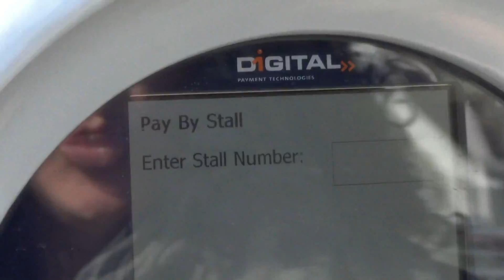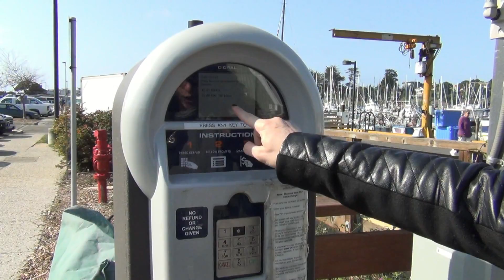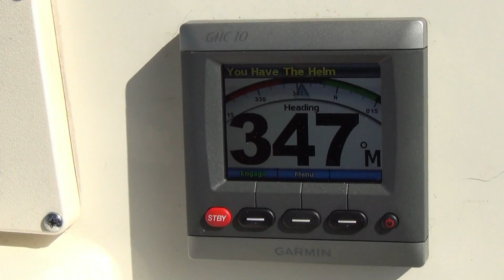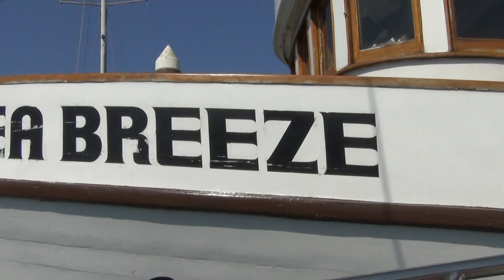США 1501: Есть время покидать гавань и есть время возвращаться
Есть время покидать гавань и есть время возвращаться